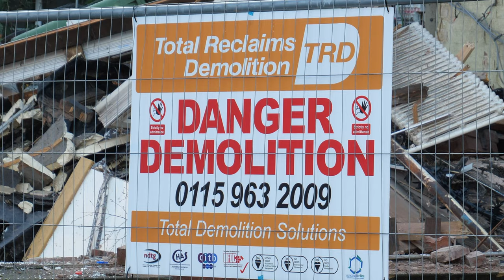Clay Cross School Demolition Jan 2022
Short video of the demolition of the old Clay Cross school building in 2022.